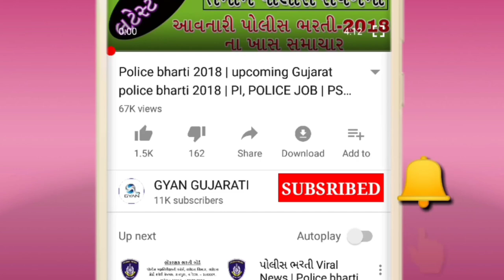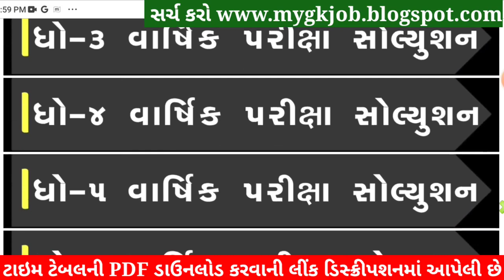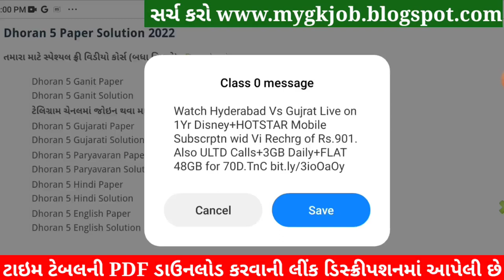STD 5 Gujarati Paper Solution 2022, Dhoran 5 Gujarati Paper Solution 2022 STD 5 Varshik Pariksha Sol